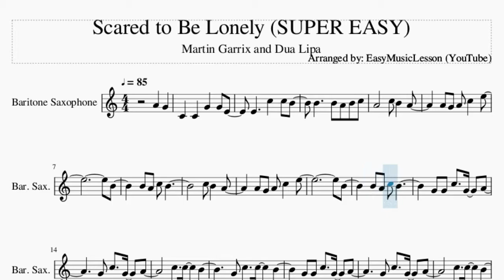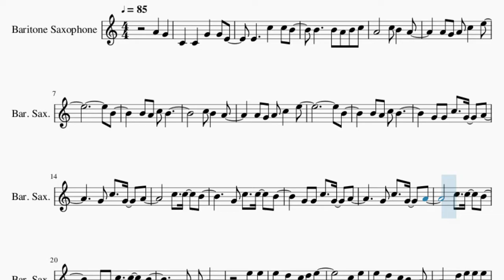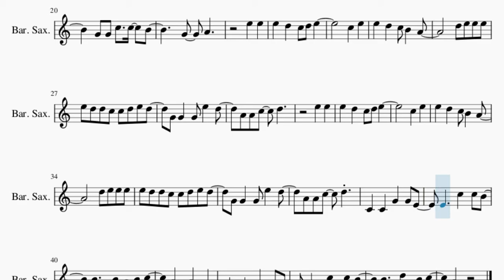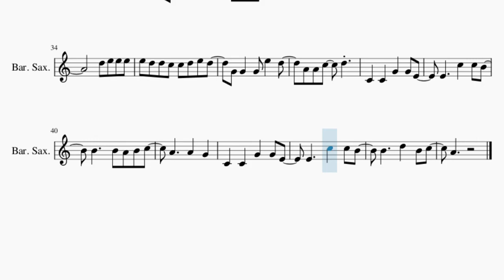SUPER EASY Baritone Sax Sheet Music: How to play Scared to Be Lonely by Martin Garrix and Dua Lipa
Here is a sheet music/tab video on the song Scared to Be Lonely (SUPER EASY) by Martin Garrix and Dua Lipa on the baritone sax. A baritone sax sheet music arrangement which is transposed to notes that are easily played by baritone sax, for the song Scared to Be Lonely (SUPER EASY) by Martin Garrix and Dua Lipa.

EasyMusicLesson2 teaches you to play the your favorite instrument, through well-arranged sheet music so that you too can learn how to play Scared to Be Lonely (SUPER EASY) by Martin Garrix and Dua Lipa on the baritone sax as fast as you can. A baritone sax sheet music with backing tracks to help your play the song better.

Chords of Baritone Sax arrangement:
G# Maj   C Min   A# Maj   G Min   G# Maj   C Min   A# Maj   G Min
G# Maj   C Min   A# Maj   G Min   G# Maj   D# Maj   A# Maj
C Min   G# Maj   D# Maj   A# Maj   C Min   G# Maj   D# Maj
A# Maj   C Min   G# Maj   D# Maj   A# Maj   C Min   G# Maj
D# Maj   A# Maj   C Min   G# Maj   D# Maj

Melody notes of Baritone Sax:
A4   G4   C4   C4   G4   G4 E4
B4
B4
B4 A4 C5 B4
G4 G4 C5   G4   A4
G4 C5   G4   A4
C5   C5   B4
G4 C5   C5   B4
C5   C5   B4
G4 G4 C5   C5   B4
G4   A4
E5   E5
E5   D5   C5 D5 E5
C5   E5
E5 D5 D5 C5 C5 D5 E5 D5
E5   E5
C5   E5
C4   C4   G4   G4 E4
E4     C5   C5 B4
B4     D5   B4 C5
A4